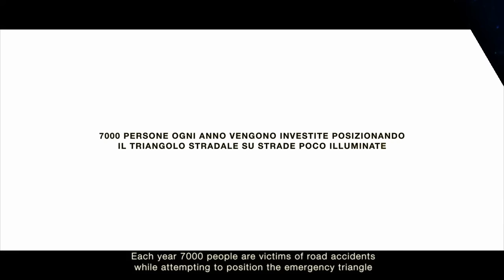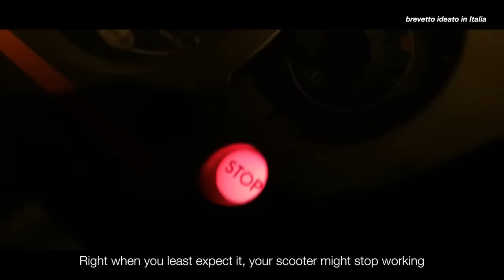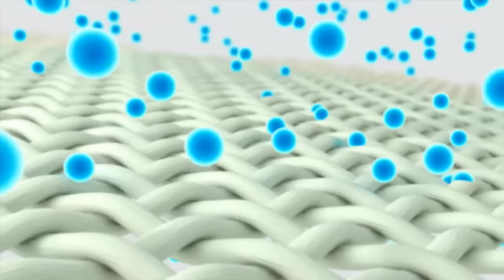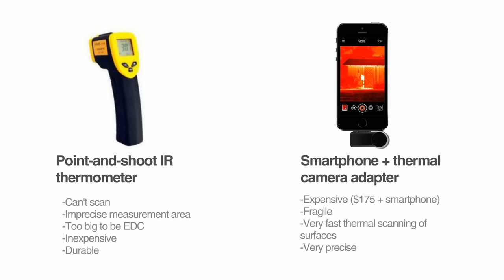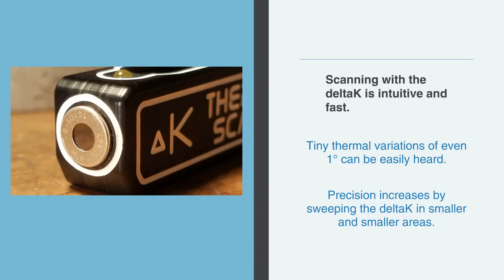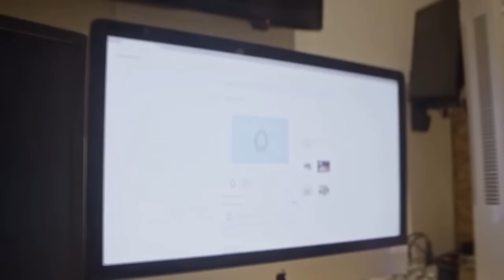Today's Best New Inventions, Technology and Designs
What do you think of the newest inventions, gadgets and designs I found for you?

Heatbuff - uses infrared waves to warm your hands without heating your keyboard.